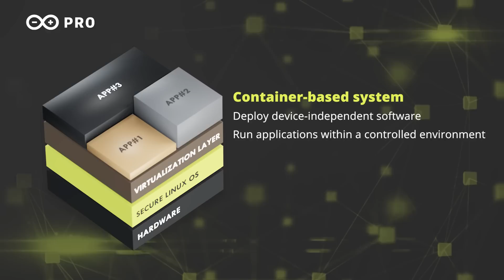Introducing the Portenta X8 by Arduino Pro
Portenta X8 is a powerful, industrial-grade SOM with Linux OS preloaded onboard, capable of running device-independent software thanks to its modular container architecture. It offers the best of two approaches: flexibility of usage of Linux combined with real-time applications through the Arduino environment. Leverage Wi-Fi/Bluetooth® Low Energy connectivity to securely perform OS/application OTA updates.